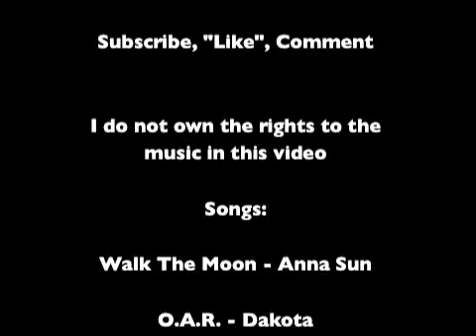WDWCP Traveling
I began my travels on Friday August 9th and arrived in Florida on Sunday August 11th. Just a video about my experience driving and riding the Auto Train!

My Name is Ashley Burke, I am currently living in Orlando Florida participating in the Fall 2013 Disney College Program (DCP). I live in the Chatham Square apartments and these are the chronicles of my adventures while I'm here!